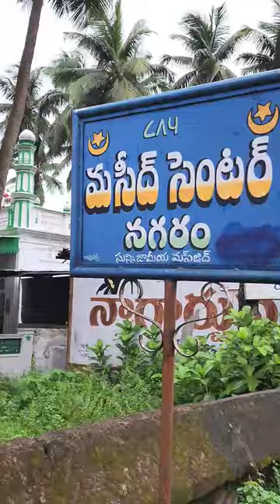Masjid in Village